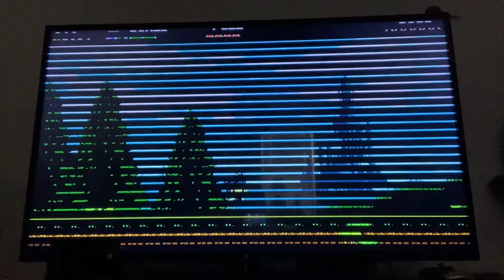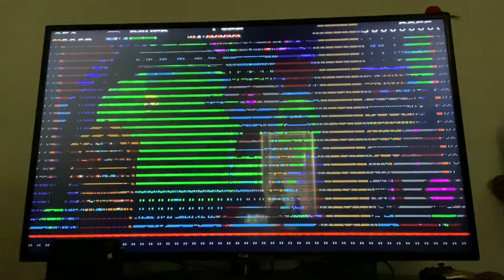Just some shovel knight chaos￼